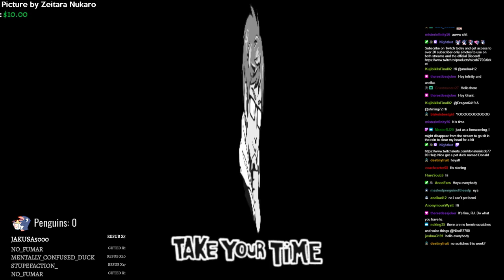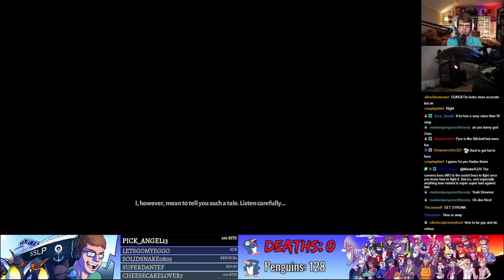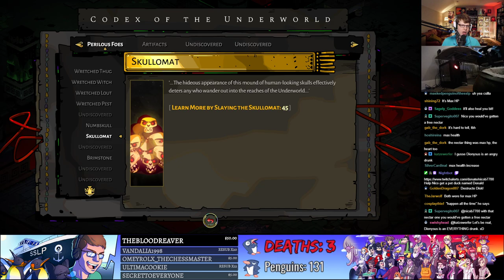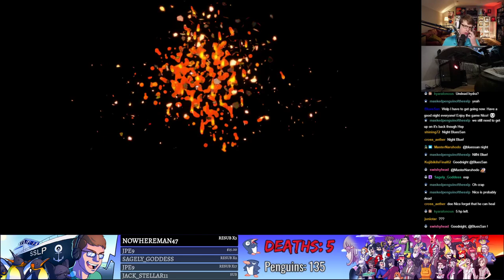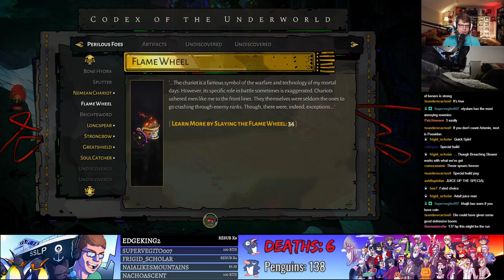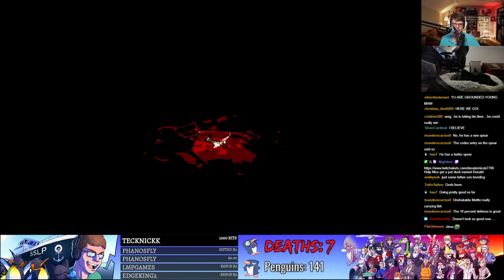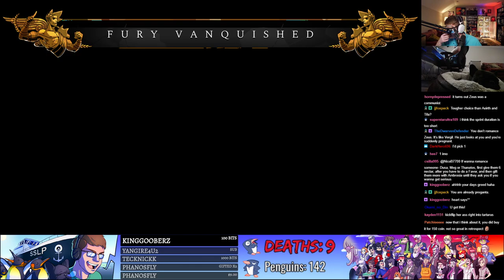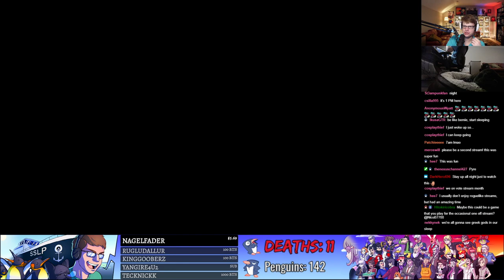THIS GAME GOT ME SIMPIN' HARD - Live Plays - Hades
For this livestream, we check out Supergiant's magnum opus about the Prince of the Underworld escaping his father's influence and reaching the surface with the help of his family on Olympus, the action-packed roguelite, Hades!

0:00 - Pre-Stream
5:25 - Nico Talk
1:25:30 - Hades

GAME: Hades
AUTHOR: Supergiant Games

Hades is a roguelike action role-playing video game developed and published by Supergiant Games. The game was released for Microsoft Windows, macOS, and Nintendo Switch on September 17, 2020, which followed an early access release in December 2018. Players control Zagreus, the son of Hades, as he attempts to escape from Underworld to reach Mount Olympus, at times aided by gifts bestowed on him from the other Olympians. Each run challenges the player through a random series of rooms populated with enemies and rewards, and the player uses a combination of their main weapon attack, dash power, and magic ability to defeat them while avoiding damage to progress as far as possible. While Zagreus will often die, the player can use gained treasure to improve certain attributes or unlock new weapons and abilities to improve chances of escaping on subsequent runs.